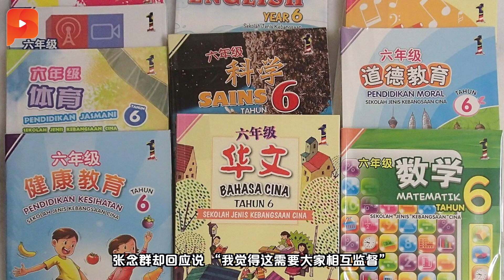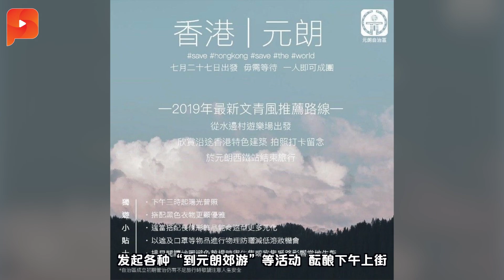小四课程或增爪夷书法 张念群回应 | 午报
教育部副部长张念群针对在小学四年级马来文课本中加入爪夷文书法艺术的课题，在教育部召集华淡教育组织和教育部官员展开对话。